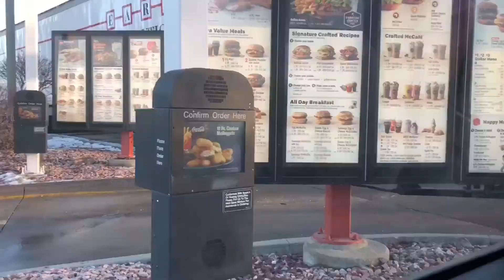Target - Vlog #23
In Today's Vlog, the fam and I go to Target and see what's up.  We had a few puns and some pretty funny moments while we were there.